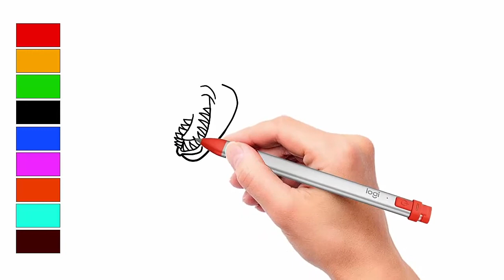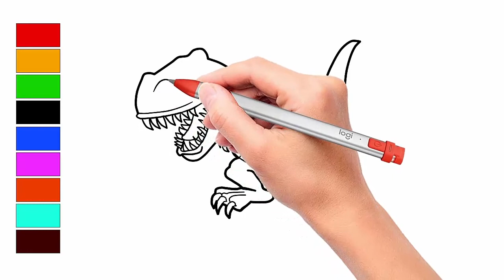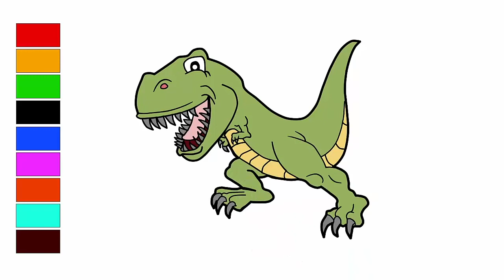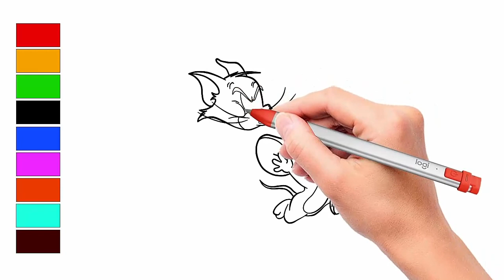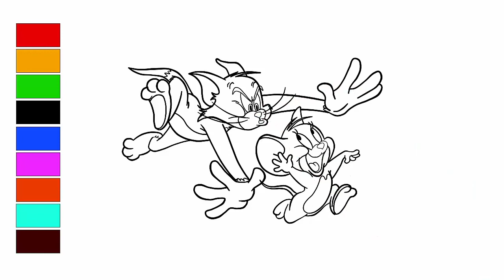Learn Colors With Beautiful Trex Drawing and Coloring